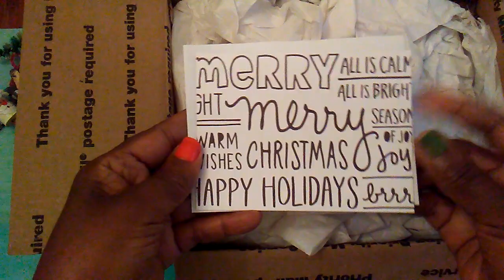Winnings from Muriel(MsCooperscoop)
For 18 and older.